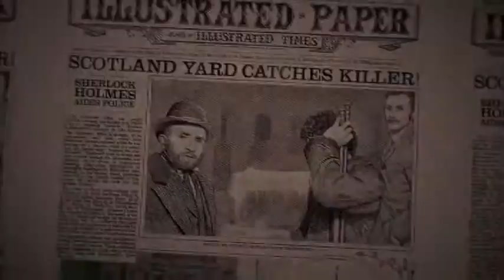Sherlock Holmes--Kryptonite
Sherlock Holmes + Watson = AWESOME
Watson is Holmes' dependable sidekick; Holmes couldn't do what he does without Watson.  Even though he is eccentric and at times can be downright unbearable, Watson sticks by him and is always there in a pinch.
Song:  Kryptonite // 3 Doors Down